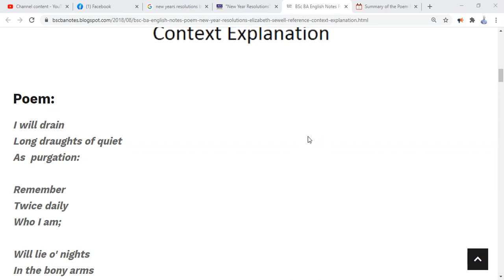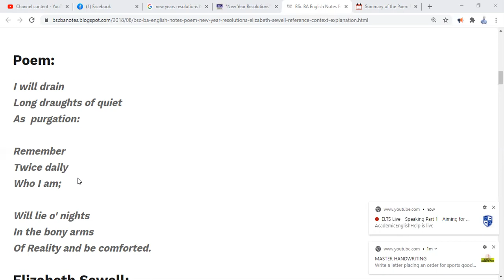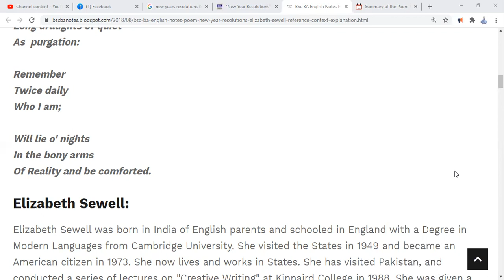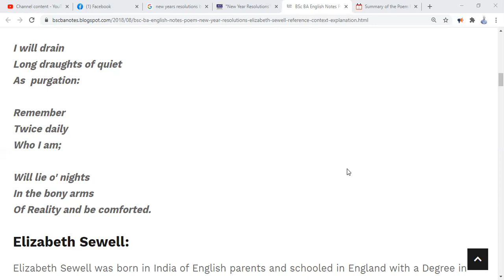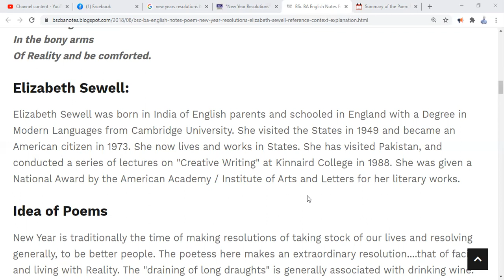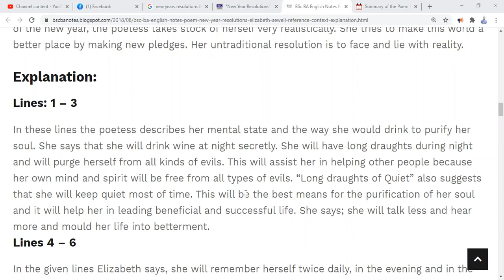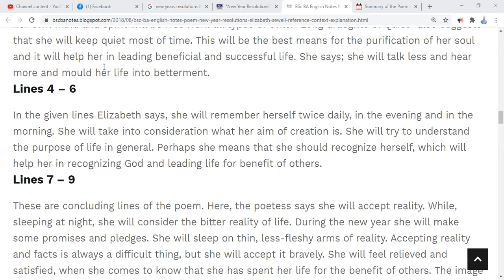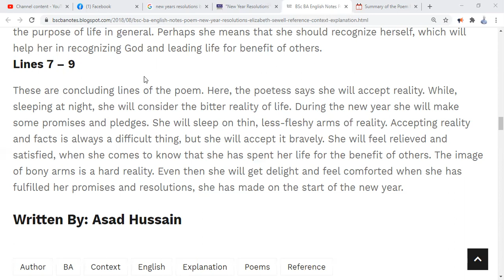NEW Year Resolution by Elizabeth Sewell BA Enlish PU